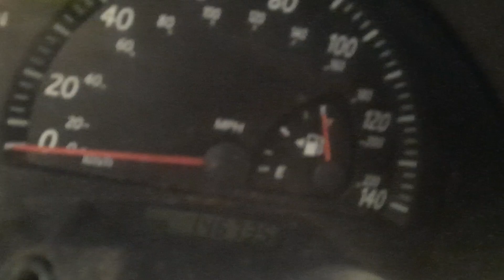For Sale: 2004 Toyota Camry 2.4L 4 Cylinder Engine - RUNS WELL - 146k Miles | Ridge Road Auto Parts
Up for sale is a 2.4L 4 cylinder engine that runs great and being removed from a 2004 Toyota Camry with 146,735 miles.
This engine will fit 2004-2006 Toyota Camry models originally equipped with the 2.4L 4 cylinder engine, 5th digit of the VIN number "E", Federal emissions (found on sticker under hood), and built in North America (found on sticker inside of front driver door jamb).
Toyota, 2362cc (2.4L).
2AZ-FE engine.
Fuel injected.
DOHC, 16 valve.
W/VVT; variable valve timing.
65123J
117025